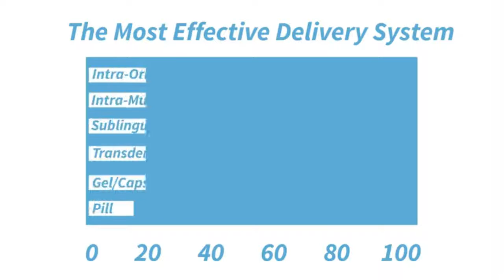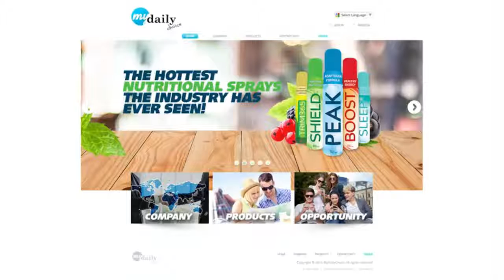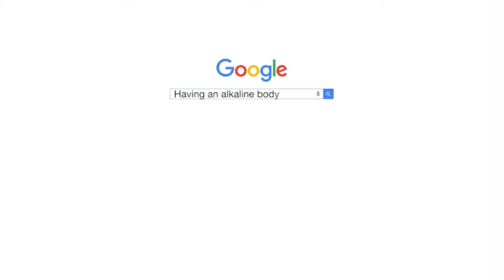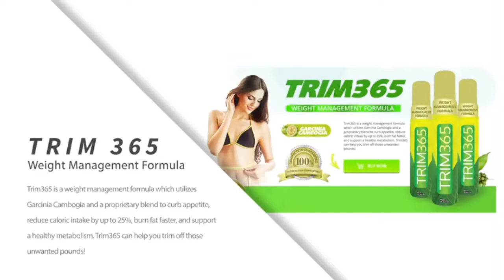Hear more about the MyDailyChoice Sprays from MDC Founder, Josh Zwagil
I've talked a lot about this business opportunity, and for good reason, I love the products.

MyDailyChoice has 5 nutritional sprays that will rock your world.  As you'll see in the video, intra-oral sprays have a 98% absorption rate.  🤯

MyDailyChoice has you covered from:
-Brain
-Boost
-Shield
-Peak
-Trim365
-Sleep

Whatever your focus is, we have you covered.

🚨Are you a business builder? 🚨
Learn how to make network marketing work for you, not against you.

Whatever you do, live your life and make a difference. 😀